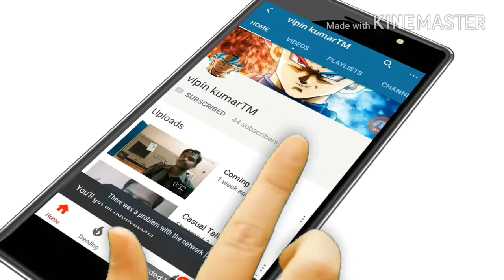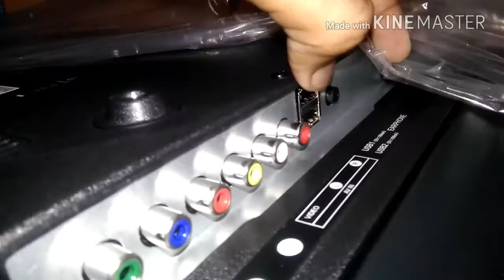cloudwalker Cloudwalker 32inch HD LED TV unboxing in தமிழ்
Hi guys it's me Vipin Kumar it's my 7th unboxing video cloudwalker tv price 10k bought from Flipkart

Subscription intro credits:Tamil techbuzz